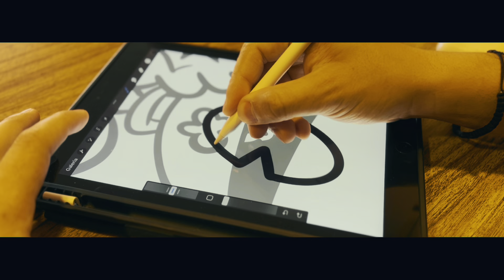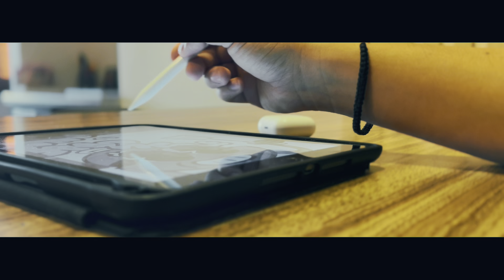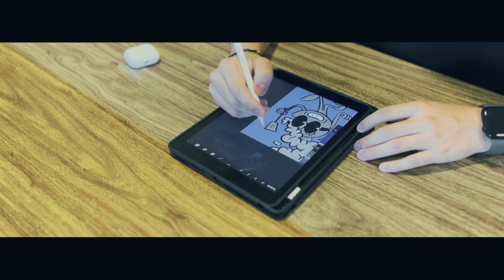Como que ya Duró Mucho la Semana, ¿No? | LIENZO NUEVO